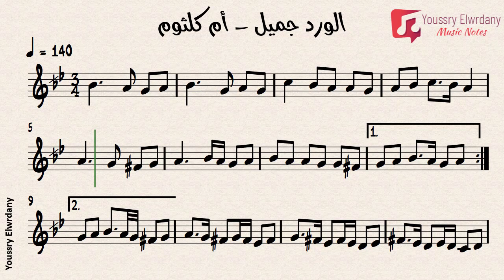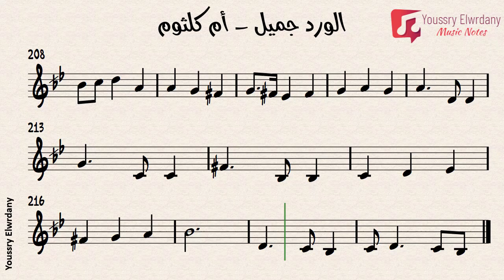الورد جميل - أم كلثوم - النوتة الموسيقية - PDF Sheet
الورد جميل
غناء : أم كلثوم
الحان : زكريا أحمد
كلمات : محمود بيرم التونسي
مقام : راحة الأرواح
الإيقاع المستخدم : فالس